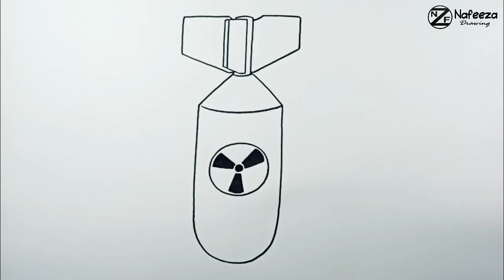How to draw Nuclear Bomb